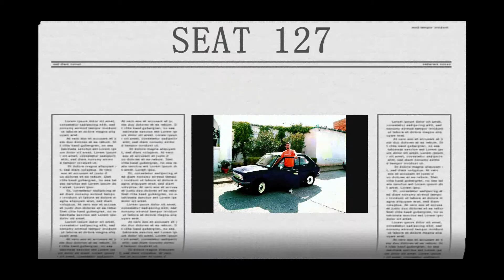SEAT 127 en Photoshop